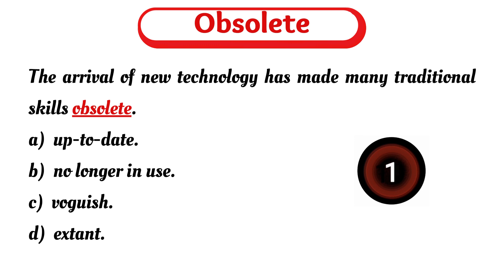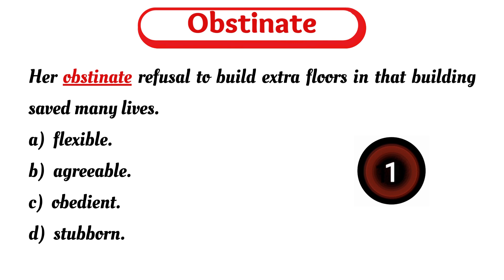Meaning of (Obligation, Obscure, Obsolete, Obtain, Obstinate) with an example sentence.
Obligation, Obscure, Obsolete, Obtain, Obstinate

In this video, I have given an example sentence as well as 4 options to find out the correct meaning of 5 English words.

So read it carefully and try to find out the correct answer.

Always try to make your own sentence to memorize the words quickly.